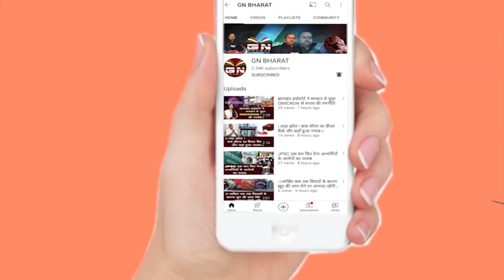कैश कांड मामले में विधायक राजेश कच्छप पहुंचे ED ऑफिस, सुनिए उनके वकील ने क्या कहा